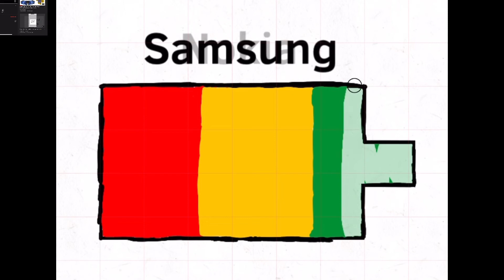Nokia vs Samsung vs iPhone Battery be like:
my version this is tik tok trend ahahaha i make it so easy